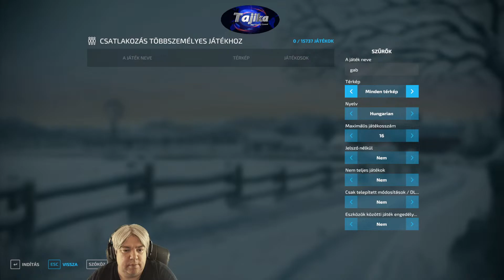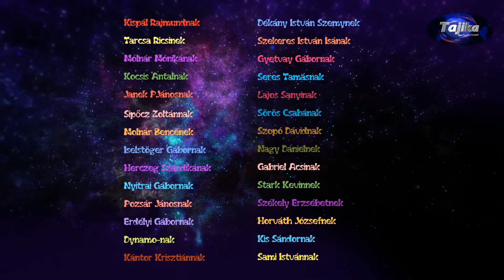Munka van itt temérdek, "dógoznak" a legények #8 - Fs22 - Carpathian Countryside